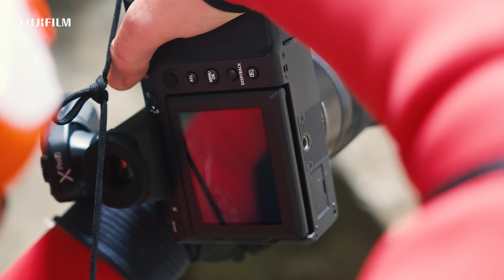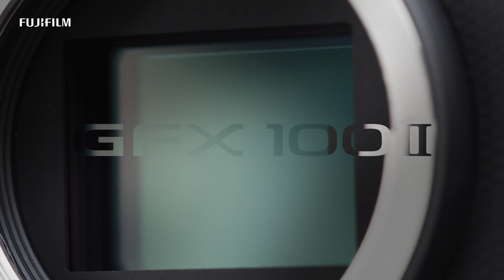GFX100 II: Adventure sports x Rémi Flament / FUJIFILM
Photographer Rémi Flament from France takes GFX100 II to shoot adventure sports.

Casting & technical details
AUDIARD Quentin
ADRIEU Mathilde
CHABRIER Etienne
DUNY Jimmy
GERANTON Bastien
RODIER Christophe
SAGE Clément

GUARA OUTDOOR -Canyoning wetsuits and thermal protection
MÉANDRE TECHNOLOGIE - Waterproof video lighting
PETZL Vertical progression equipment and carrying solutions

Report locations
France - Massif des Bauges, from Vercors to  La Chartreuse

Production : POINAS Thibault
Video filmed with the Fujifilm X-H2 and X-H2S and XF lenses

Photography FLAMENT Rémi
Pictures shooted with the Fujifilm GFX 100 II and GF 20-35mm - GF 45-100mm - GF 55mm lenses